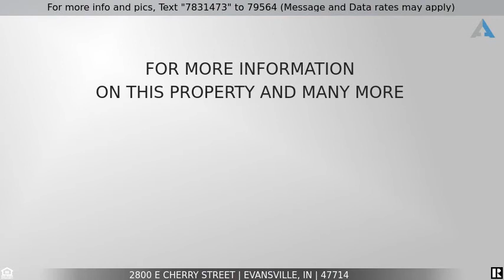Priced at $130,000 - 2800 E Cherry Street, Evansville, IN 47714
Corner Lot on cute street ! Conveniently located on east side so shopping, entertainment and parks are close by. Home has abundance of space, 3 bed 1 bath, partially finished basement , additional family and sun room on main level and attached 2 car garage. Hardwood flooring (recently refinished) in living, hall and bedrooms on main level. Full bath with updated vanity & fixtures featuring a tub/shower combo. Updated HVAC 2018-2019, windows are double pane and brand new front door. Off kitchen you will find an addition perfect for extra living space or dining area. Upstairs is one large bedroom that comes with separate air. Basement is partially finished just needs flooring and does have additional storage. With a little updating home could be exactly what you need at an affordable price.